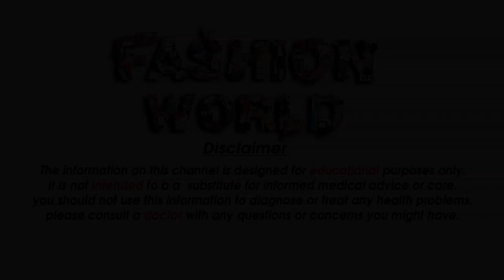Night Dress for Womens Girls Night Gown Nightwear fashion Trends For Girls